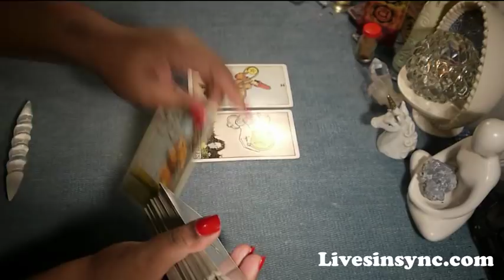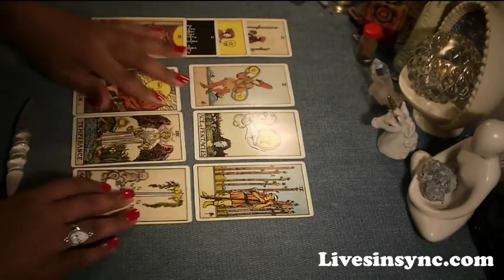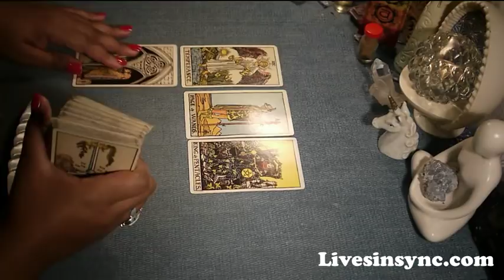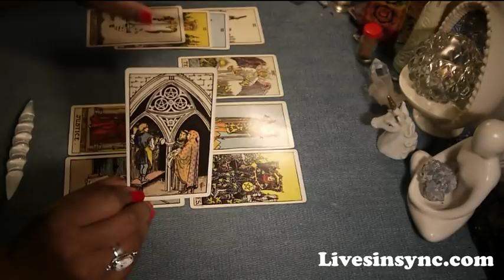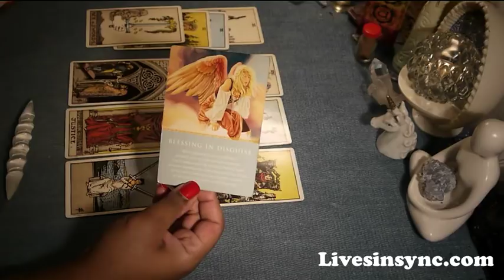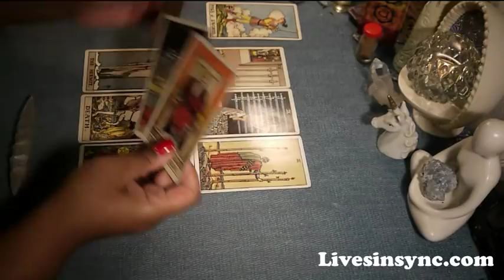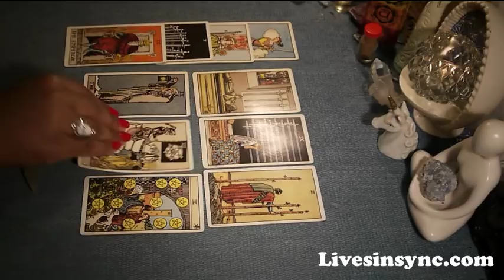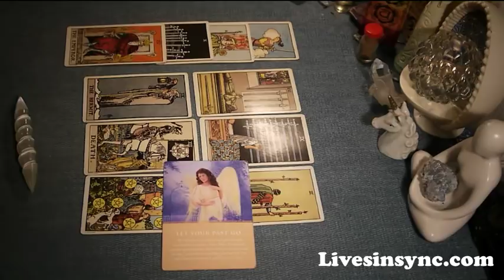December 17-23 ~ Air ( Gemini - Libra - Aquarius )